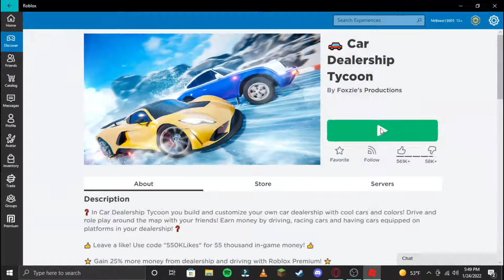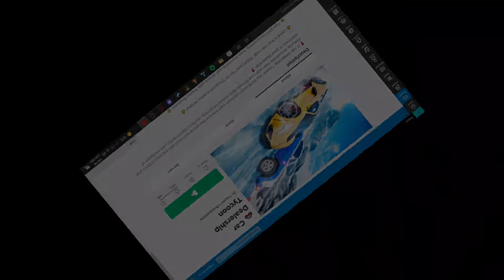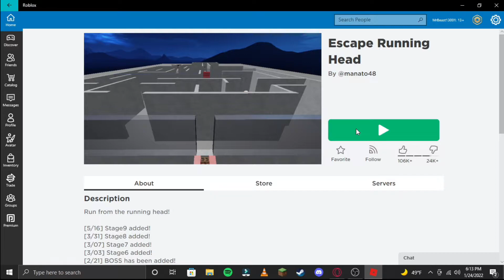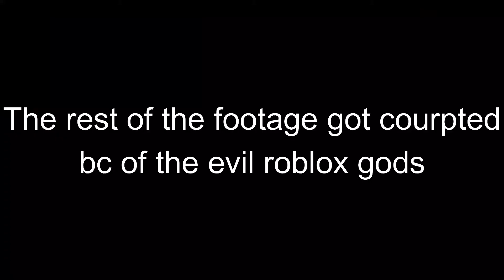FINE I'll play roblox...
Sorry this video was shorter than I intended. I've been really busy and a lot of the footage got deleted... :(